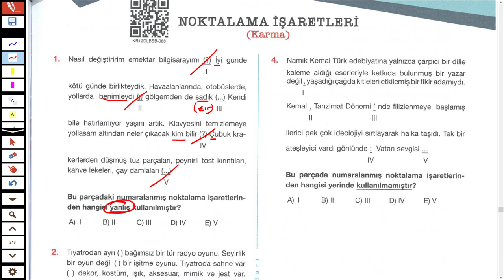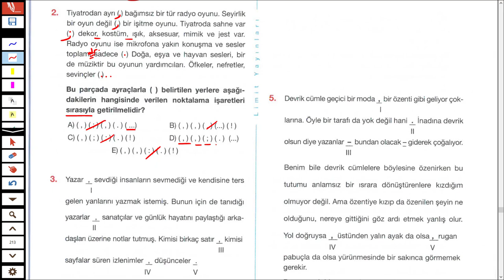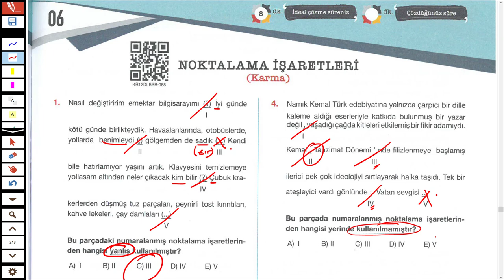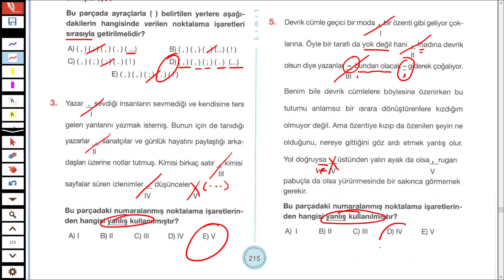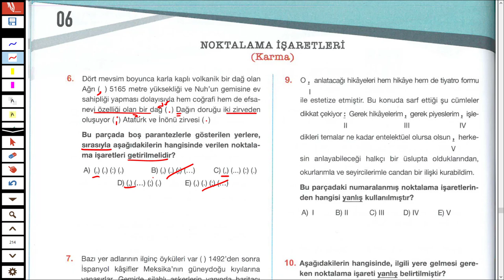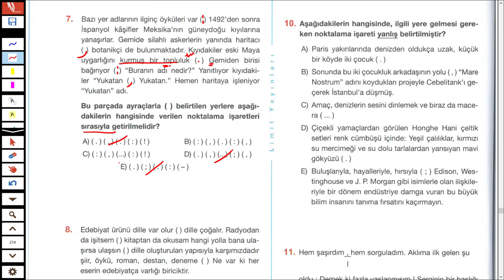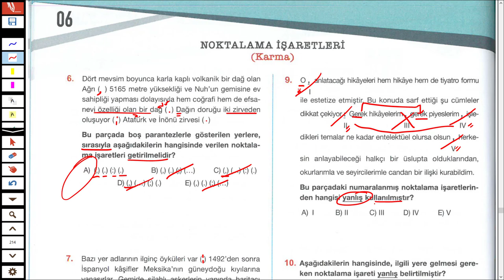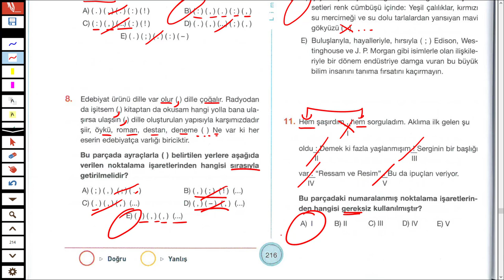LİMİT YAYINLARI - LİMİT KRONOMETRE DİL BİLGİSİ SB - NOKTALAMA İŞARETLERİ TEST 06